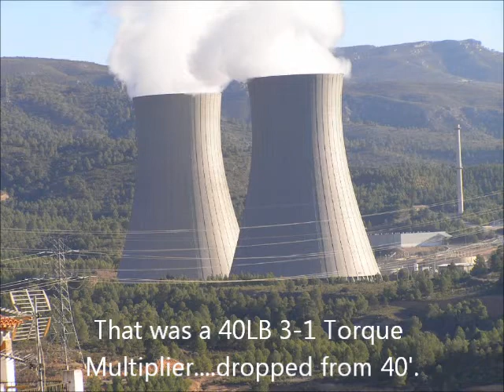Nuclear Accident (CAUTION: Vulgar Language, very explicit content)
What it sounds like to be in a Bubblehood when a man above drops a 40lb torque multiplier 40' above. Please do not take this out of context, I have worked nuclear for almost 30yrs and this is the only accident that I have had or been witness to. Our industry is extremely safe, accidents do happen.